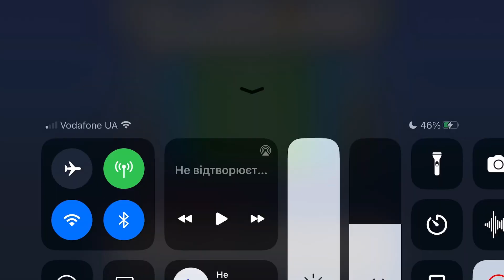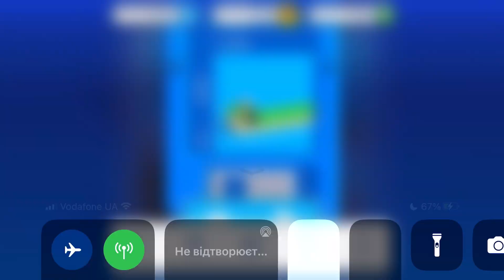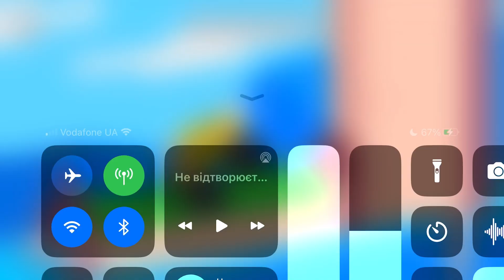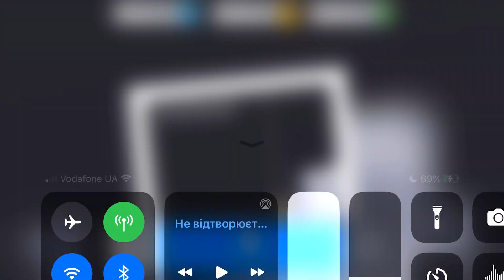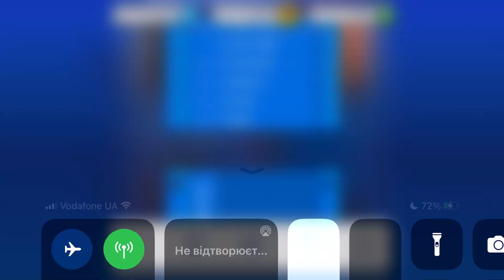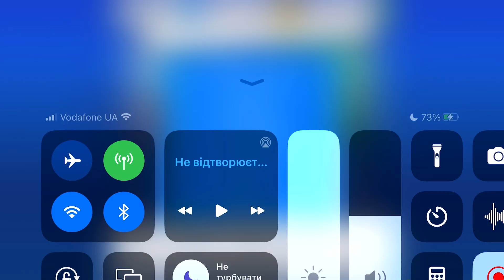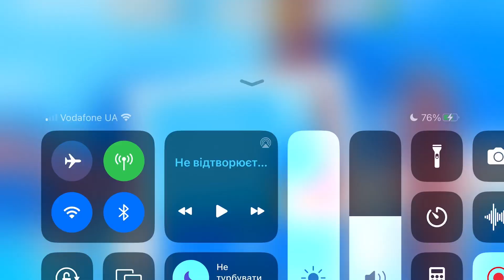Fancade drive mad monster monstertrucks gameplay video game 12